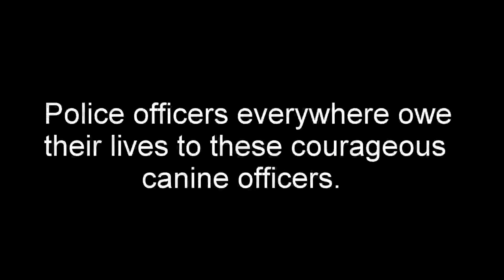Courageous canine officer 'Cadet' undergoes training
Cadet the German Shepherd is a highly trained police officer. He is put through demanding physical training that tests his intelligence, aggression, self control and physical abilities. Join Cadet as he demonstrates how to take down a dangerous fugitive. You'll see the job from his perspective as he carries the camera himself to show you his view of the action.